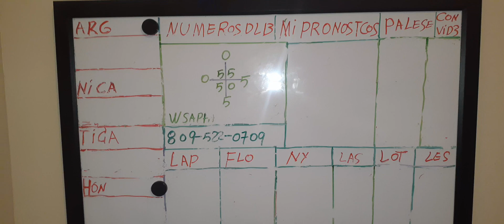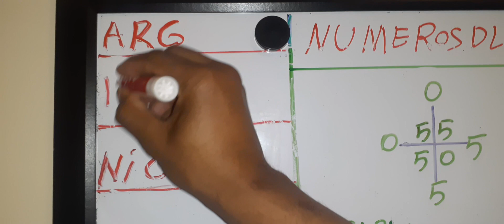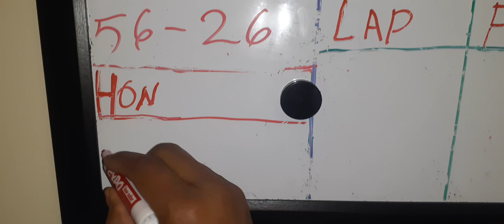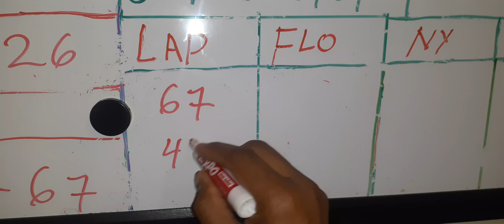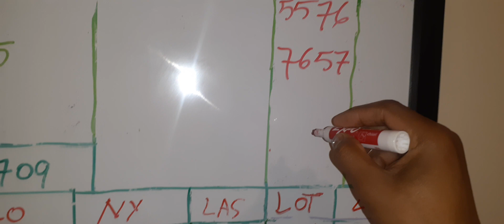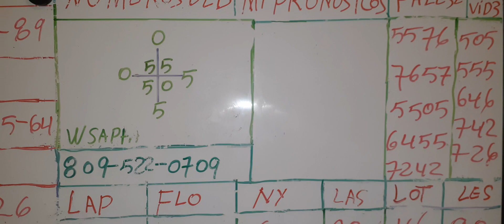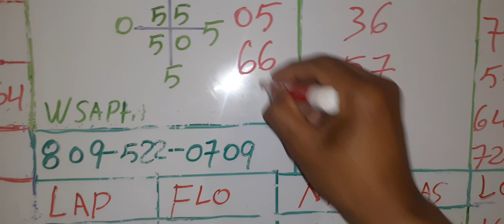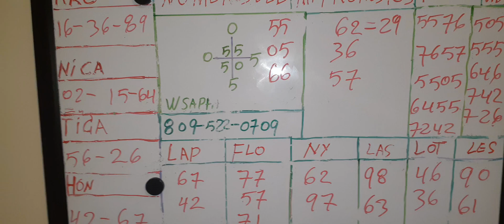2021/06/14 LA BASE REBELATIVA Y LOS NÚMEROS CONVERTIDOS